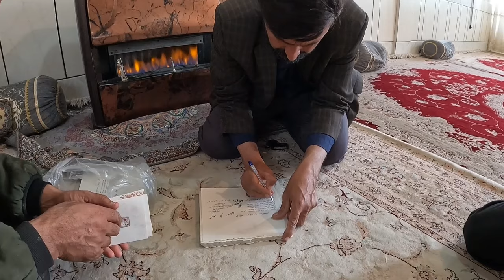An exciting trip to the city: renting a building in the city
In the nomadic world, life is characterized by solidarity, simplicity and close connection with nature.  These communities live independently and self-sufficiently in vast and sometimes remote areas from cities.  The occurrence of important events such as weddings are seen as important cultural events in the life of nomads🪷🏡

 When Daoud is separated from his family and goes to the city to earn a living, he faces a mixture of excitement and fear.  These changes in his life indicate new paths and unknown paths that he must find out.  Renting a building to host her brother's wedding, she embarks on an exciting journey to find family solidarity and connect with her heritage🏡🏕️

 While watching this fascinating documentary, by witnessing the life of nomads together, a better understanding of the true concept of solidarity and the value of family in these societies is obtained.  Also, the simple and nature-related life of the nomads reminds us that our modern life sometimes requires a review and a deeper connection with the environment💫💥

1.
2.
3.
4.
5.
6.
7.
8.
9.
10.